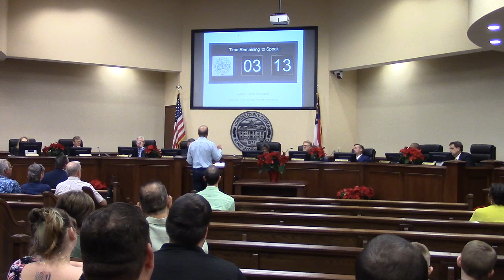8. CWTBH - Steve Parker - Expansion of Fire protection @ LCC Regular - 2019-12-10